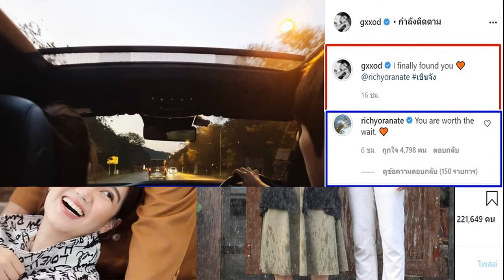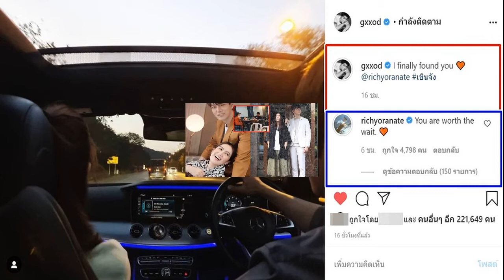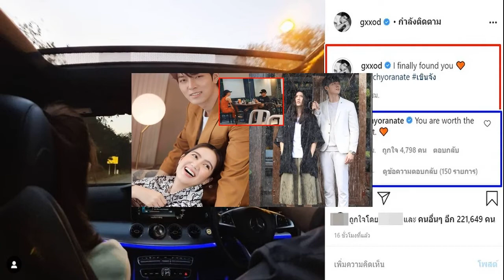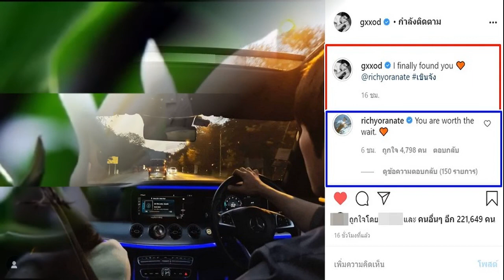นุ่น หลุยส์ ฉลองปีใหม่บ้านชัยภูมิ ลูกเขยเซอร์ไพรส์พ่อตาหนัก เมียมีกรี๊ด